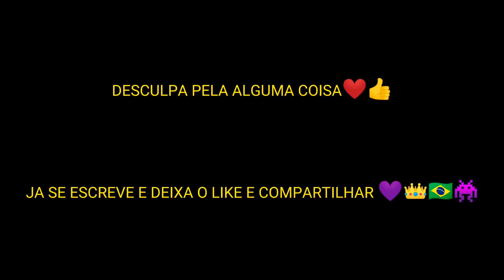Aggressive ❤️🎯 Free fire Highlights 👾🇧🇷